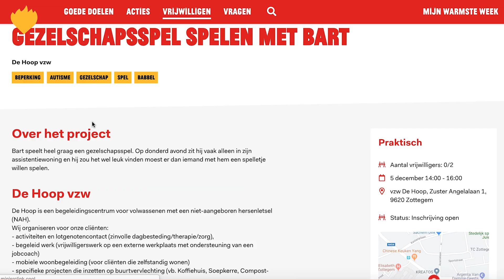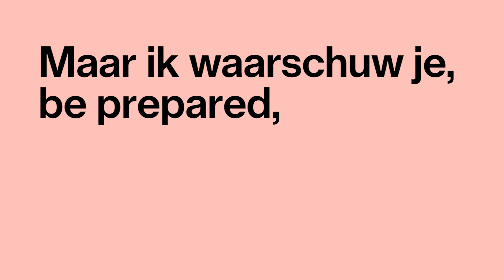METAL, VUISTJES EN STRATEGO — Linde Volgt haar hart en speelt spelletjes met Bart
Hey jongens! Vuistjes voor iedereen die deze video checkt en deelt, want dan help je Bart! Een gouden gast die houdt van metal en gezelschapsspelletjes.

Op 5/12 kennis maken met Bart? Hier meer info

Of kies uit de honderden andere projecten waar goede doelen vrijwilligers voor zoeken